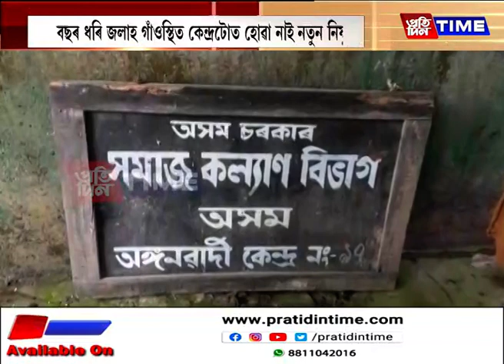ৰাজ্যৰ একাংশ অংগনবাড়ী কেন্দ্ৰৰ পুতৌলগা অৱস্থা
ৰাজ্যৰ একাংশ অংগনবাড়ী কেন্দ্ৰৰ পুতৌলগা অৱস্থা। নিযুক্তিৰ অভাৱত বন্ধ হোৱাৰ উপক্ৰম নগাঁৱৰ এটা অংগনৱাড়ী কেন্দ্ৰ। ডেৰ বছৰ ধৰি জলাহ গাঁওস্থিত কেন্দ্ৰটোত হোৱা নাই নতুন নিযুক্তি।